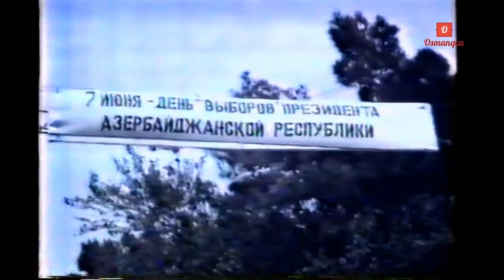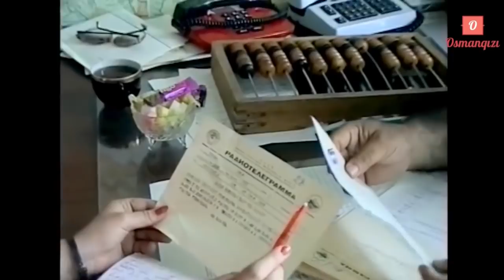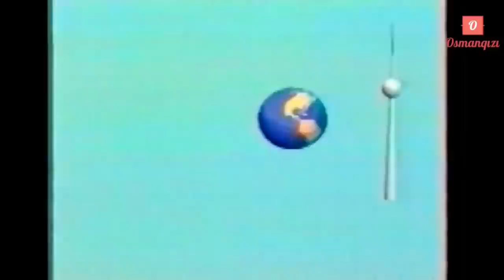Azərbaycan 1992-1993 Sevinc Osmanqızı ilə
1990-cı illər Azərbaycanı jurnalist Sevinc Osmanqızının reportaj və müsahibələrində.